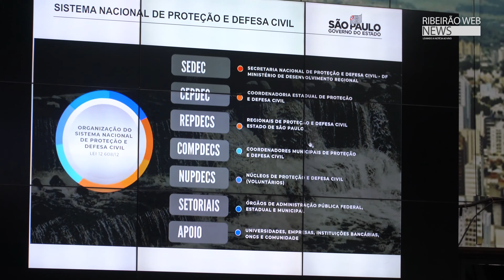Parlamento Regional Ribeirão Preto debateu importância da Defesa Civil com Palestra Cel.PM. Quintino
Parlamento Regional RibeirãoPreto debateu a importância da DefesaCivil com Palestra Cel. PM. Quintino